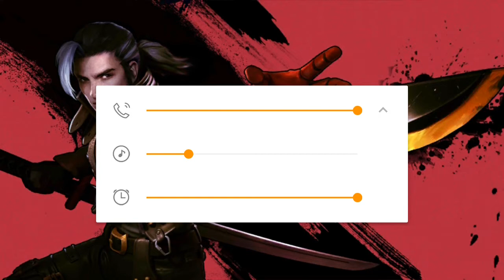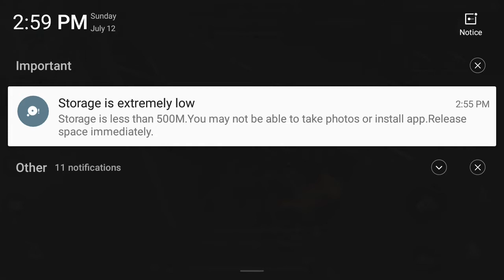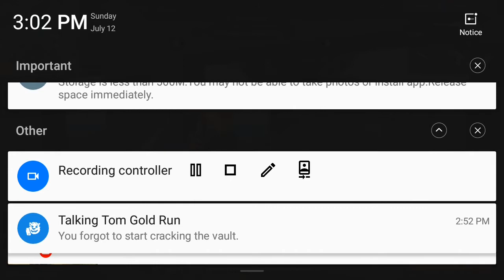Lazy team mate 😭😭